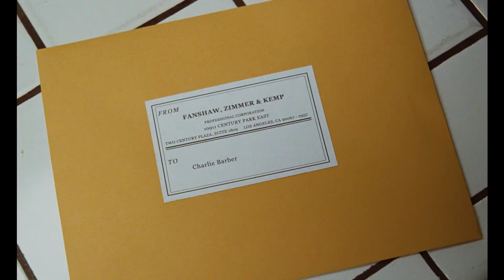История о супружестве (2019) Marriage Story. Русский трейлер.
Описание: Супруги - нью-йоркский театральный режиссёр Чарли и актриса его театра Николь - находятся в процессе развода. Чарли всё устраивало в их браке, но Николь считает, что потеряла себя и, забрав сына, переезжает к маме в Лос-Анджелес. Там ей уже предложили роль в сериале и посоветовали высококлассную адвокатессу по разводам. Теперь Чарли тоже придётся искать адвоката, а также разрываться между Западным и Восточным побережьями, чтобы продолжать работать и проводить время с сыном.
Название: История о супружестве
Оригинальное название: Marriage Story
Страна: Великобритания, США
Год: 2019
Рейтинг: 7,9 из 10
Режиссер: Ноа Баумбак
Жанр: драма, мелодрама, комедия
В главных ролях: Скарлетт Йоханссон, Адам Драйвер, Лора Дерн, Алан Алда, Рэй Лиотта, Джули Хэгерти, Мерритт Уивер, Джулия Грир, Эжи Робертсон, Уоллес Шоун
Возрастные ограничения: l+